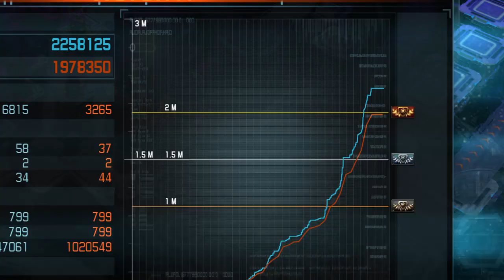Defense Grid 2 - level 20 backlash story normal gold (waves 24 to 35)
it was my first playthrough, and i had set the speed to .5 for more reaction time and overview.